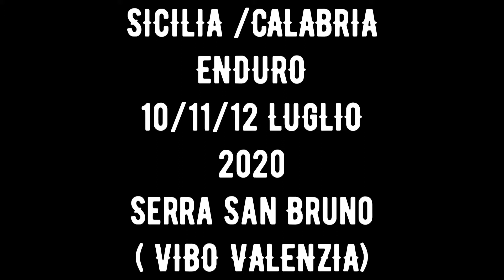Enduro Sicilia 444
Enduro Sicilia in Calabria